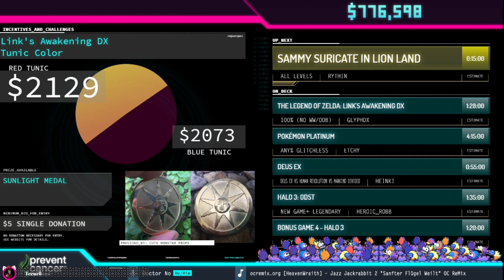Sammy Suricate in Lion Land. Официальный Русский Рестрим AGDQ2021